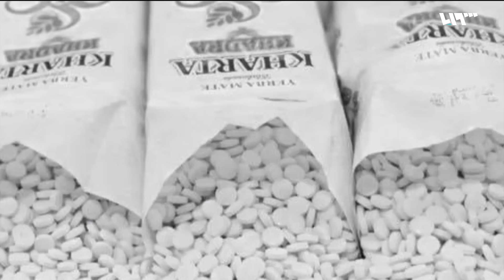الأردن يطلب النجدة من إيران لإنقاذه من مخدرات الأسد.. والنظام يرضي طهران بحقول نفطية | ما تبقى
الأردن يطلب النجدة من إيران لإنقاذه من مخدرات الأسد.. والنظام يرضي طهران بحقول نفطية